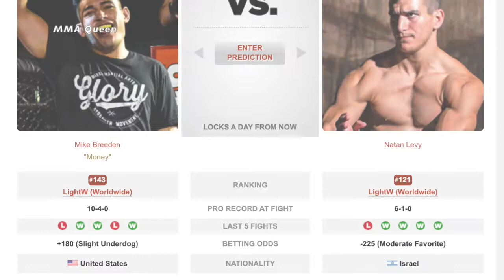Natan Levy vs Highlights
Mike Breeden  vs Natan Levy